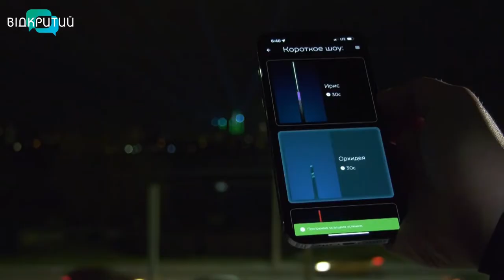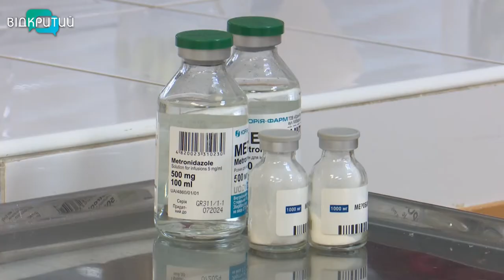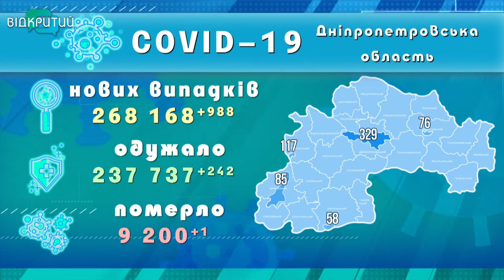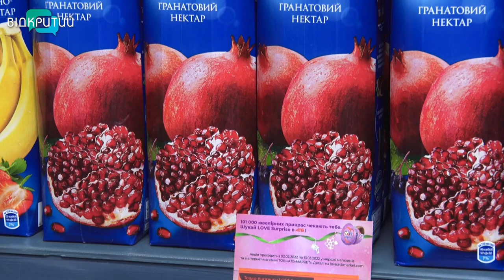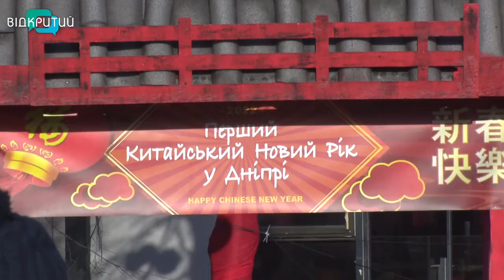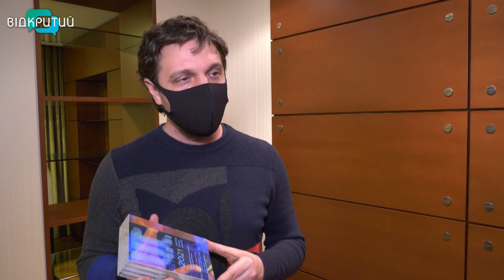Новини OPEN NEWS від 7 лютого 2022 року 18:15